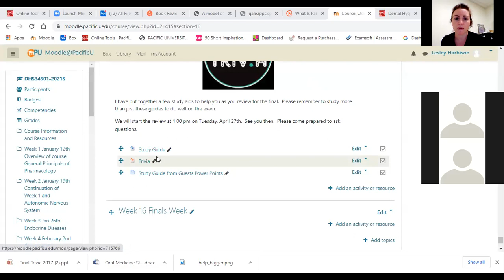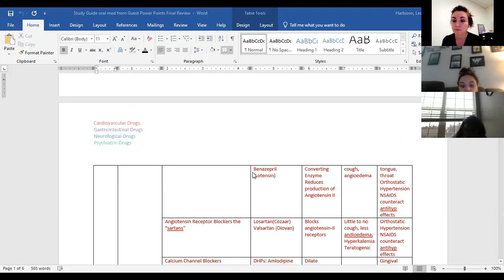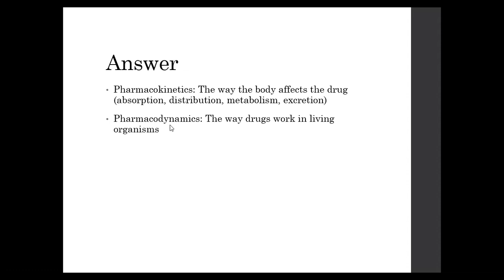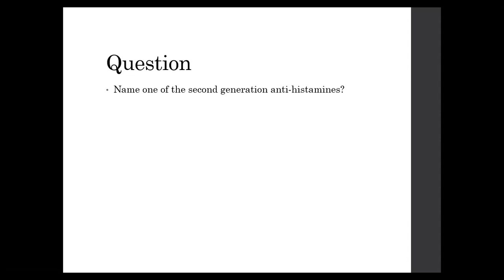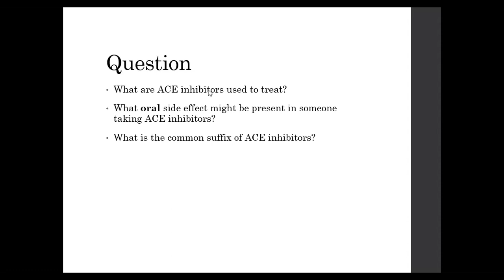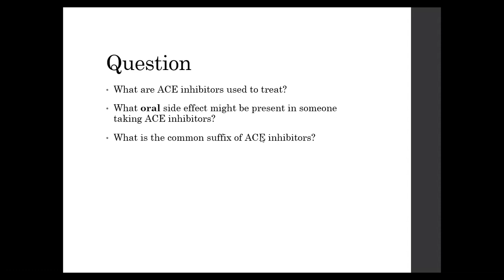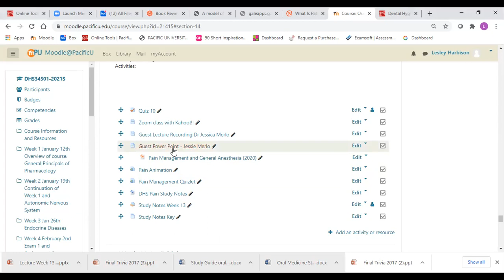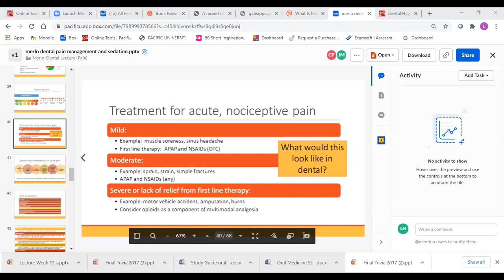Last Oral Med Class with Quick Trivia Game